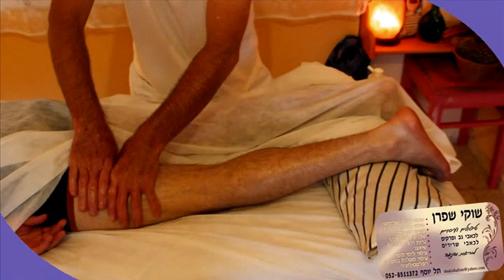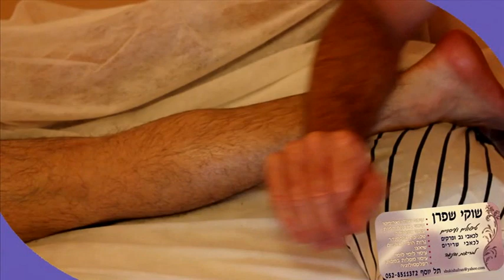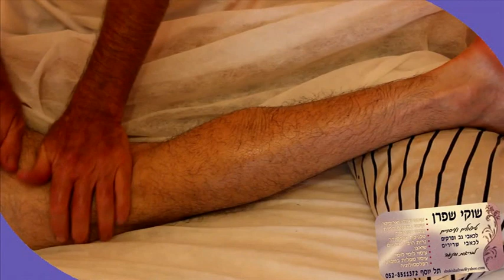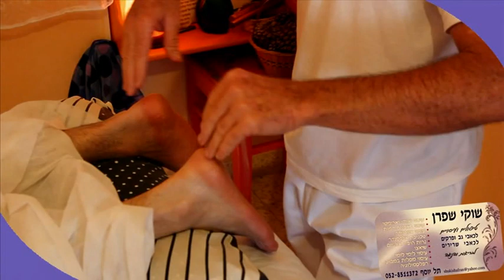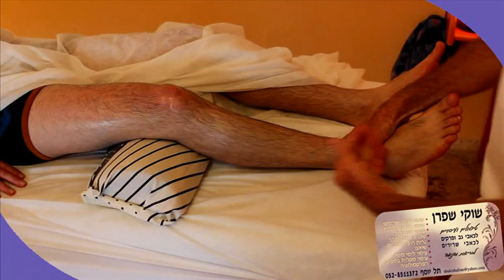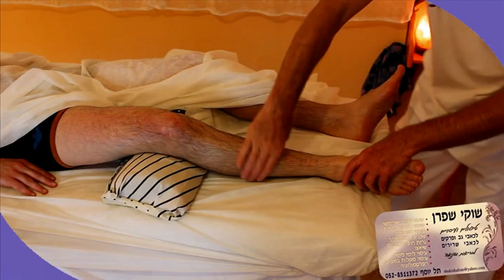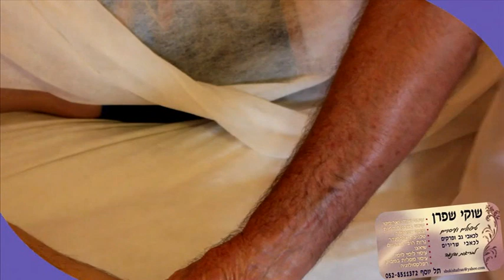שוקי שפרן - הדגמת עיסוי משולב